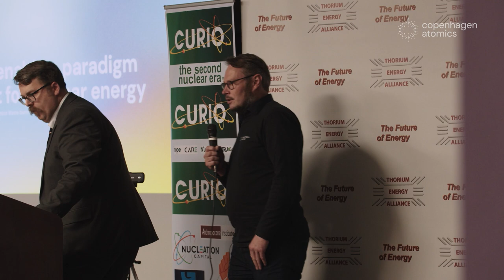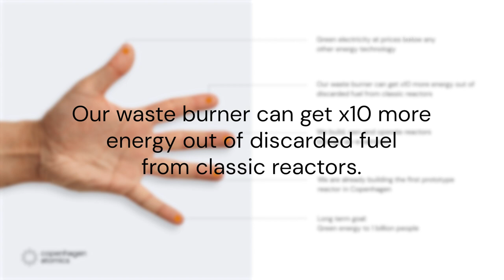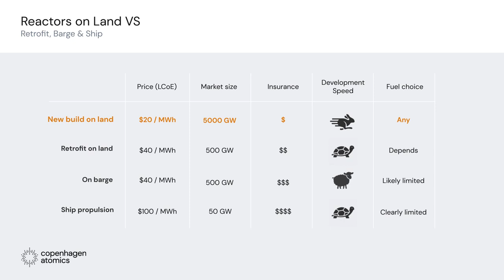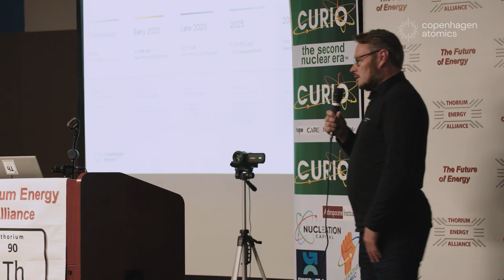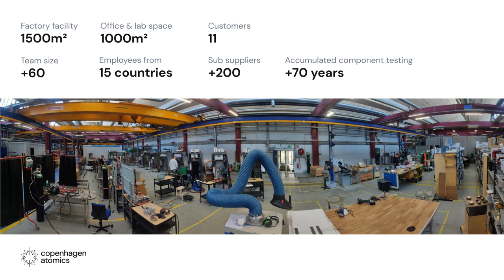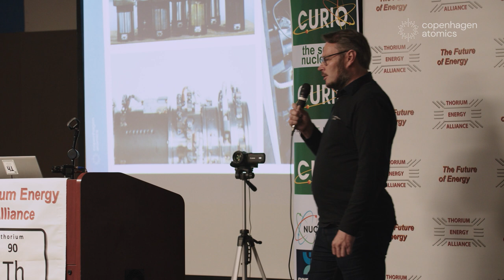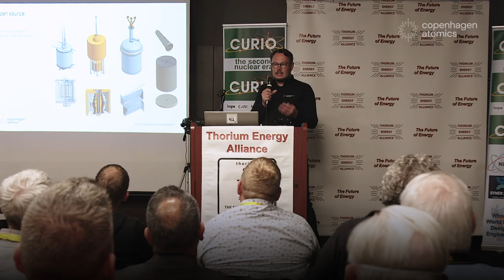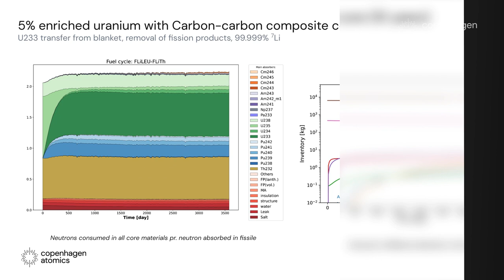Thorium Energy Alliance conference 2022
Thomas Jam Pedersen's key note speech at the 11th annual Thorium Energy Alliance Conference in Albuquerque, New Mexico October 2022